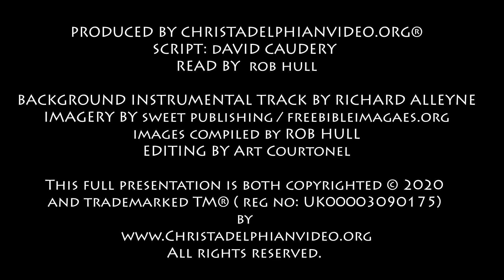Thought for February 18th 'Let the scriptures be fulfilled ' Mark 14:49